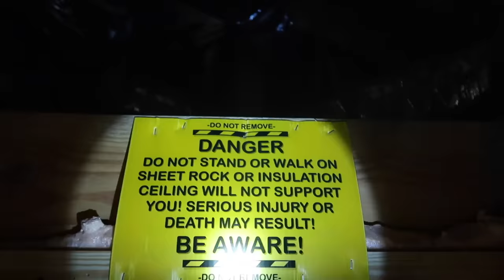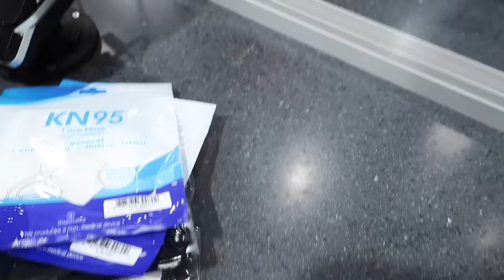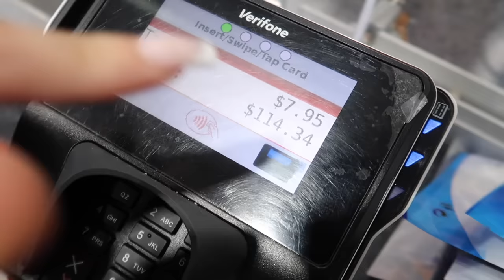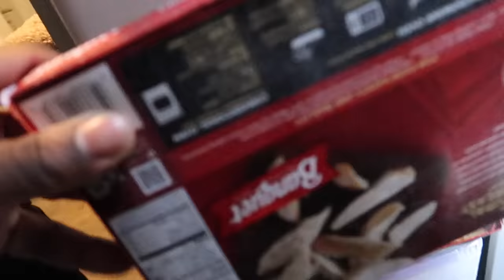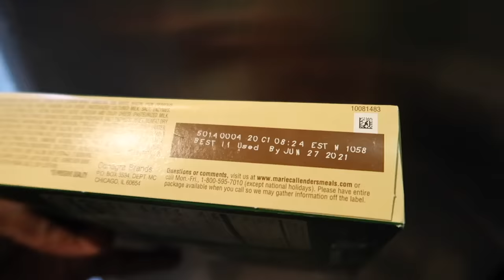PRAY FOR THE PRINCE FAMILY HOUSE **FIRE FIGHTERS PULLED UP**